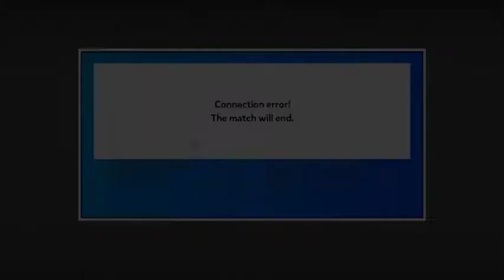Puyo Puyo Tetris 04 - Ace de base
L'Asie n'est plus ce qu'elle était.

Enregistré en direct et en public le lundi 18 décembre 2017 sur le